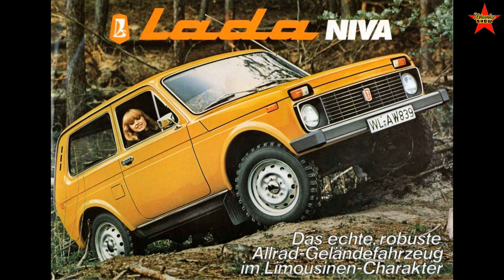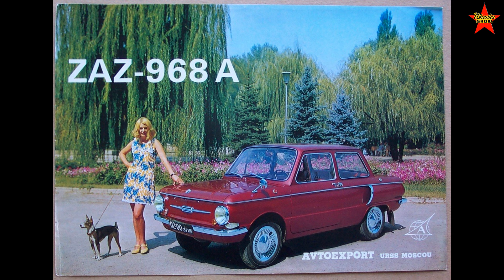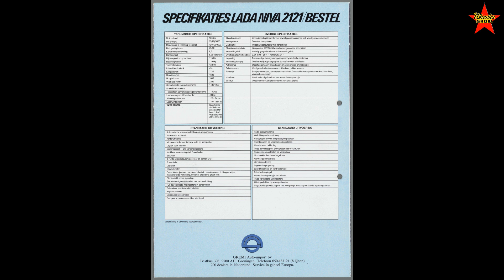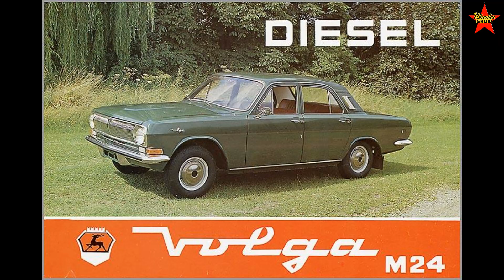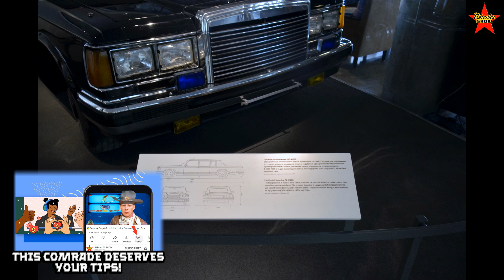How Soviet Cars Were Advertised In The West? The Slideshow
Soviet cars advertisement photos. Lada, Niva, UAZ, RAF cars from the USSR